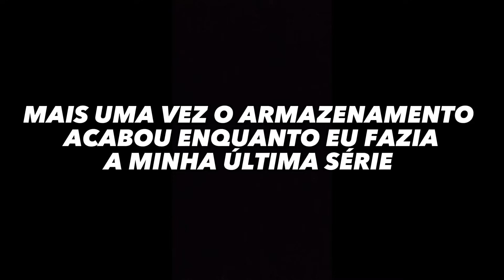On Season Dia 10-Ombro Costas e Panturrilha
Treino de ombro encaixado, deu bom demais!